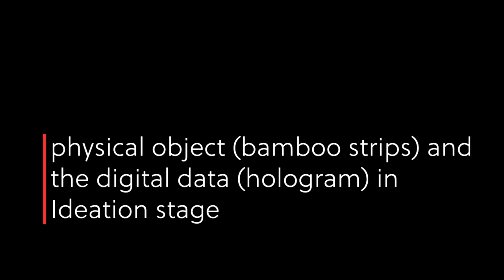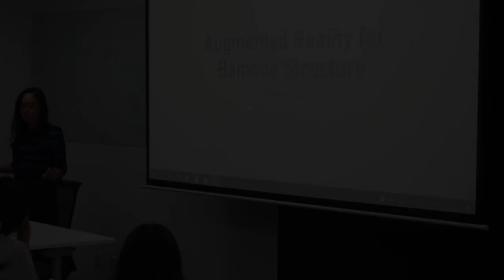Augmented model making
AR for bamboo architecture, using Hololens2 headset.